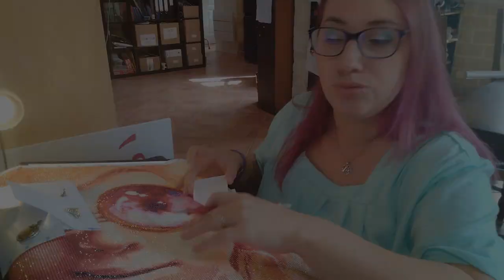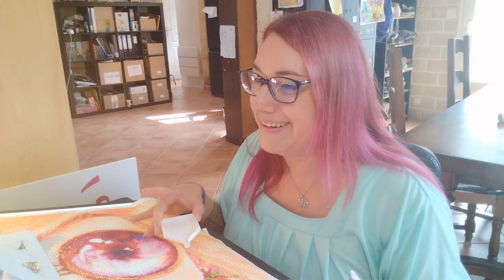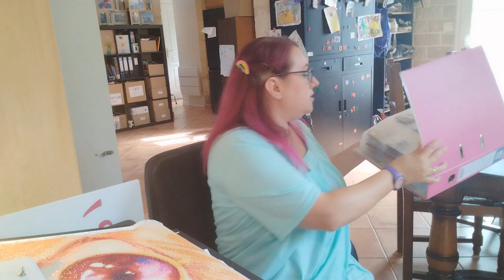Diamond painting bla bla...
Prenez une boisson chaude et venez diamanter à mes cotés.